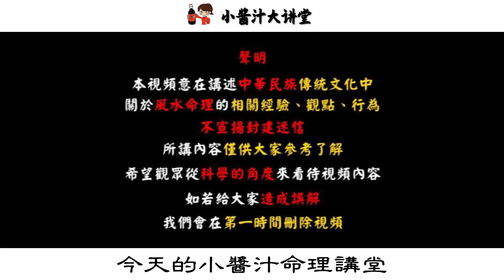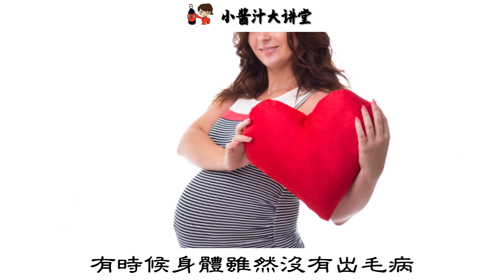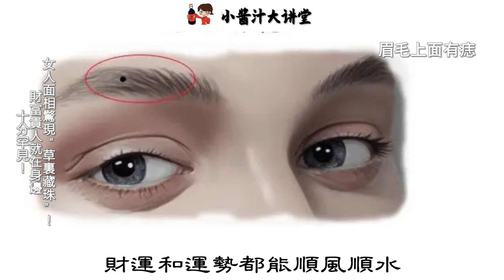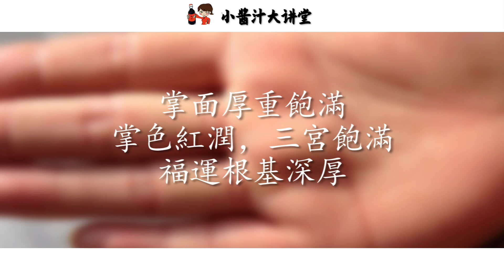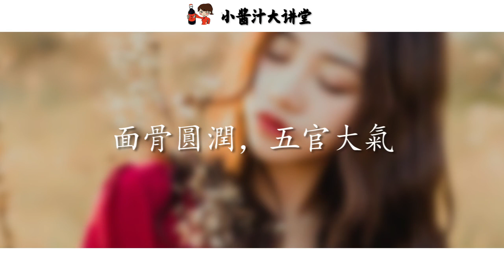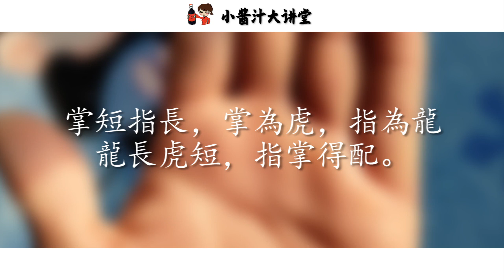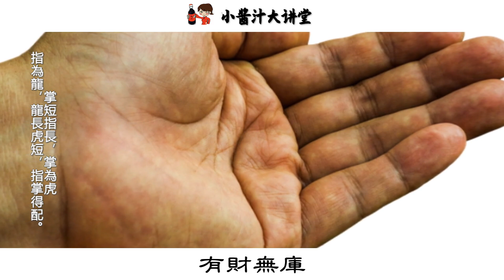為啥有的女人一碰就孕，身上有這3個特徵，妳就是易孕體質#生活小醬汁#風水#相學